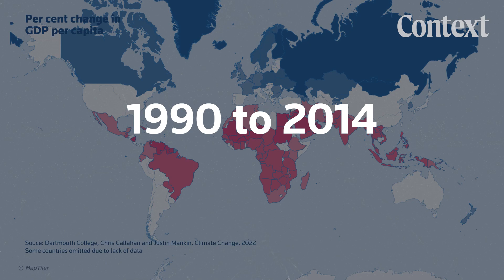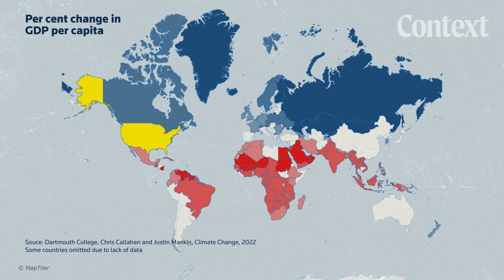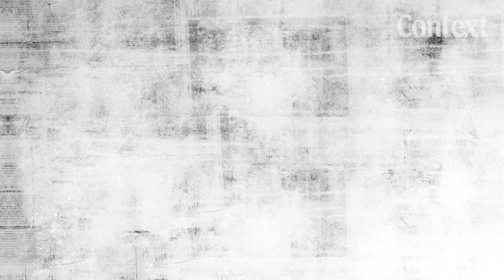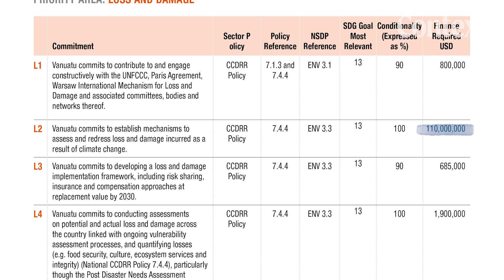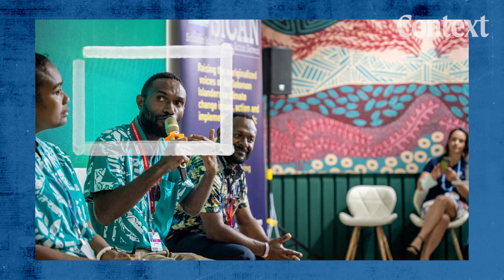Who should pay for climate change?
As fossil fuel use continues to change the climate, more frequent and more devastating climate disasters are boosting the damage bill. Flooding, storms, wildfires, rising sea levels - all contribute to 'loss and damage', a concept that dominated U.N. climate talks last year. Developing countries find themselves on the frontlines of losses, despite contributing little to global carbon emissions.

The Pacific nation of Vanuatu is at the centre of the loss and damage story. It’s leading a coalition of low- and middle-income countries that want rich countries to cover the rising costs. Last year’s climate conference promised a loss and damage fund, but it is not yet set up or filled, pending debate over who should pay, how much, and how the money should be distributed.

Now, Vanuatu is going to the world’s highest court to help decide the issue: do polluting countries have an obligation to help those impacted by climate change?

0:00 Introduction
1:52 Loss and damage explained
3:57 Why loss and damage is different
6:12 How would a loss and damage fund work?
6:42 Who should pay into it?
7:50 How do you make them pay?
8:32 What's at stake for Vanuatu